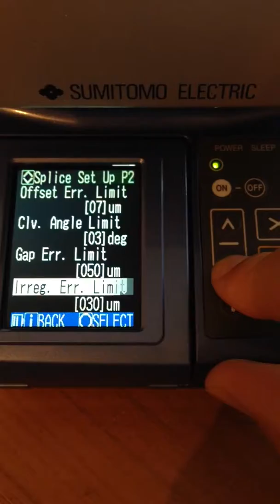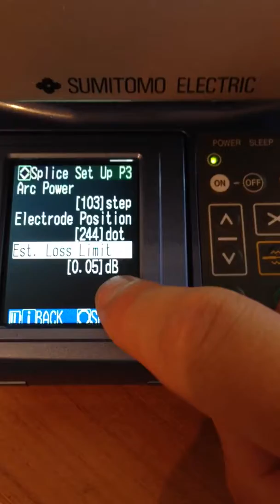Sumitomo type 25s